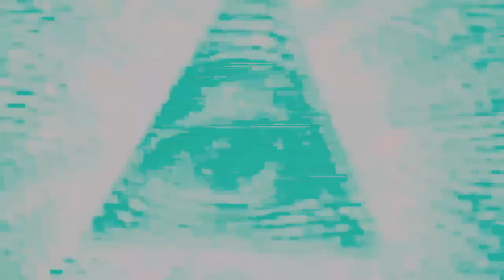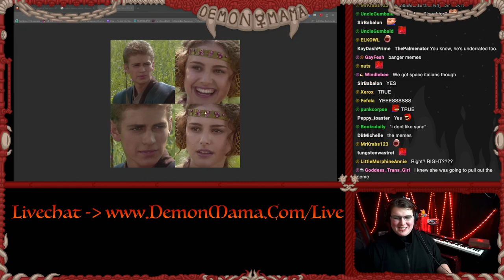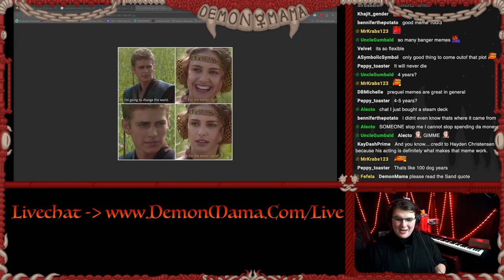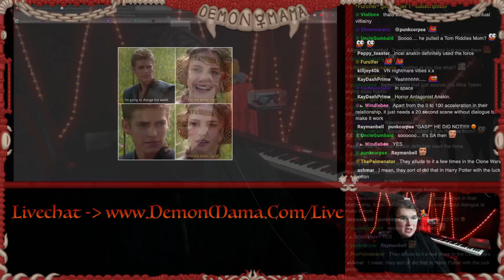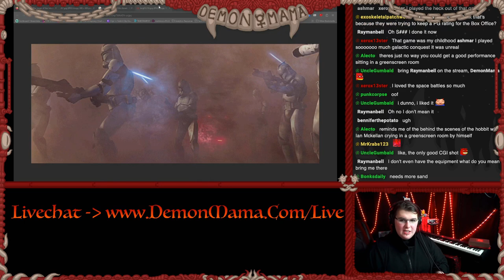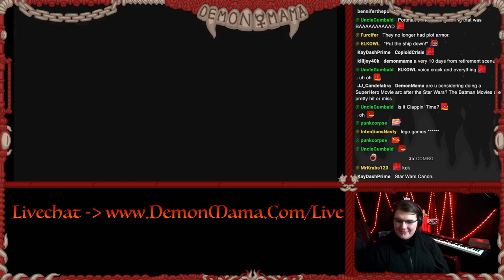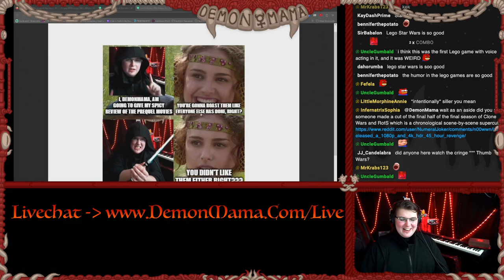Star Wars: Attack of the Clones Is A Mess